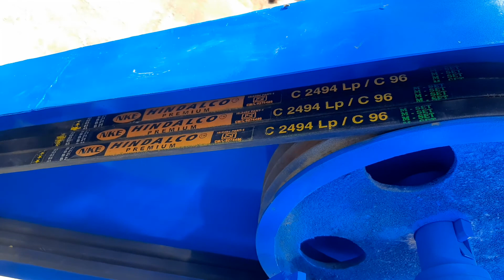Level Remover machine -pH:9650472706